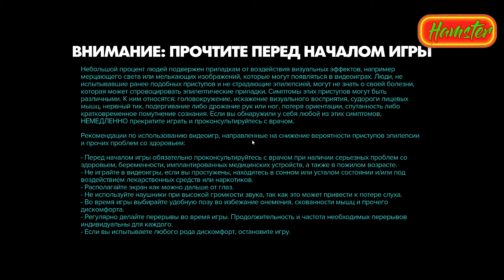Star Wars Outlaws - Мусорщик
Star Wars Outlaws - Мусорщик#hamster#hamstertrovo# 💙💛Всем привет дорогие друзья! На этом канале вас ожидает прохождения игр и их обзоры.

Правила чата

Оскорбление стримера (бан)
 Оскорбления, унижения других зрителей (1 предупреждение, мут, бан)
 Запрещается использование нецензурных, оскорбляющих и пошлых выражений. (Завуалированые мат. Нецензурные слова с измененными или пропущенными буквами также будут расцениваться как нарушение) предупреждение, мут, бан)
 Реклама сторонних сайтов/каналов

 Запрещено кидать подсказки, советы, спойлеры на игру при ее прохождении (разрешено только если стример сам попросит, для облегчения прохождения игры) (1 предупреждение, мут, бан)
сера,смг,SMG,болтовка,L96,прицел,х8,х16,дискорд,ночь,деньСтрим игры RUST! funnygame хамстер хоррор котёнок котёнокманула,выживание#Short# Shorts